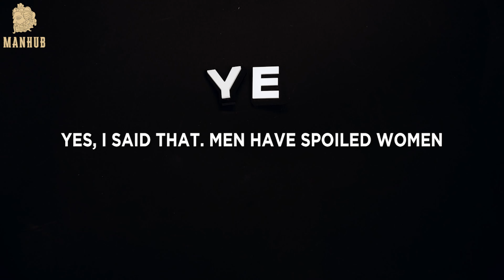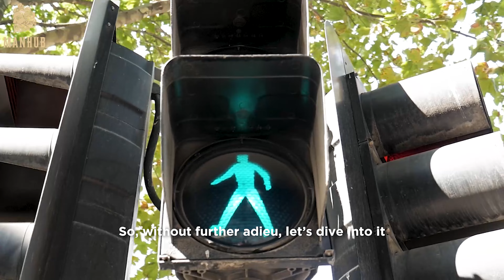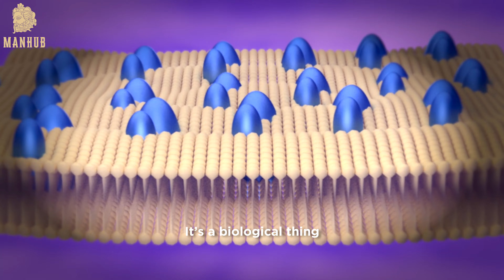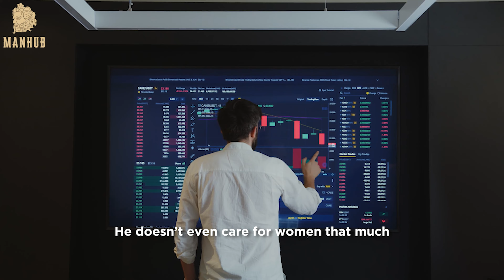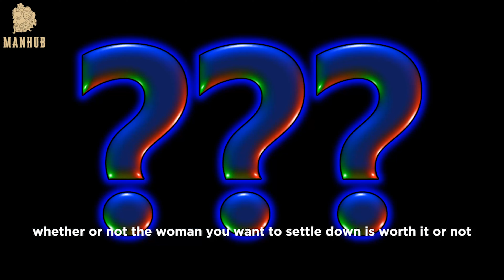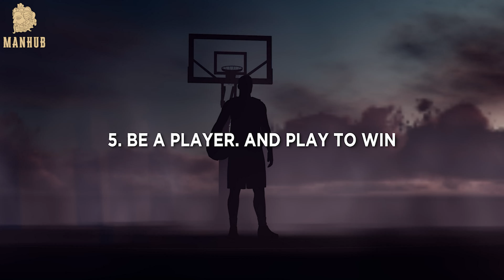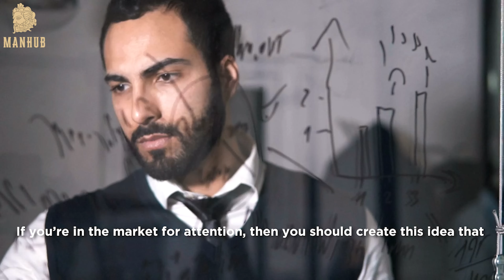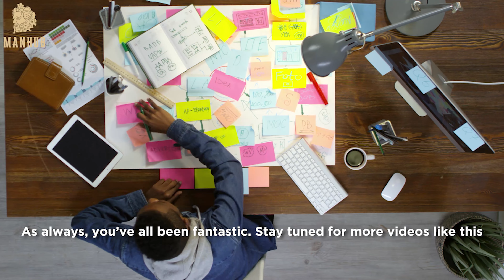5 Toxic Masculine Traits Girls CRAVE!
5 Toxic Masculine Traits Girls CRAVE!

5 ALPHA Male Traits That Make Women Chase THEM

00:00 - Intro
01:11 - Confidence
02:44 - Not being desperate
04:00 - Zero care attitude
05:39 - Get her to be vulnerable
06:22 - Be a player. And play to win

Unless you’re an absolute sigma male that’s completely intent on his grind, you’ve probably wanted women to chase you at some point in your life. In modern society, it’s usually the men that chase women, so, the feeling of being on the other side can really be empowering and fascinating for most men. But, it’s nearly impossible for men to be on the other side. This is due to a myriad of different reasons, but, the most important reason is because men have spoiled women. Yes, I said that. Men have spoiled women. Whenever you see a woman, there’s a good chance that there’s at least one or two men in her inbox shamelessly simping over her. This constant simping, combined with the fact that most men are taught to treat women like queens has made them quite used to the attention, and not at all used to giving the same attention in return. But, while it may be hard to make them chase you, it is still possible. Provided you know what to do. So, in this video, we’re going to be going over 5 points that can get women to chase you. So, without further adieu, let’s dive into it.